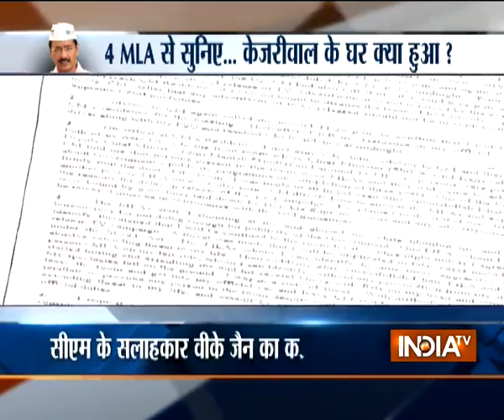Arvind Kejriwal's Adviser VK Jain saw AAP MLAs assaulting Delhi Chief Secretary, police tell Court